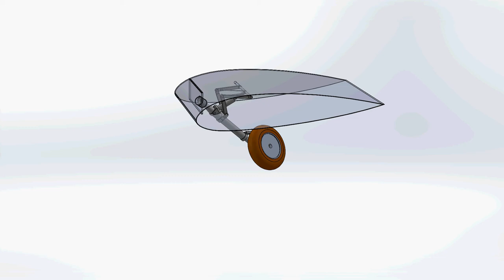F4U landing gear